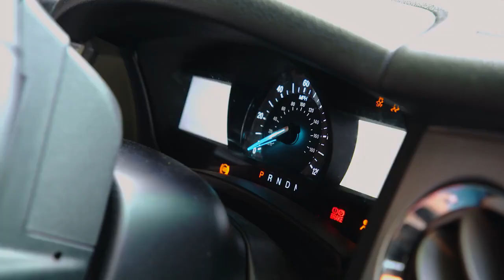TACO BELL BACON CRANCHWRAP MENU HACK !!!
TACO BELL BACON CRANCH WRAP is the Crunchwrap with BACON, CHEESE, EGG, HASH BROWN AND RANCH!!! YOU NEED THIS IN YOUR LIFE!!